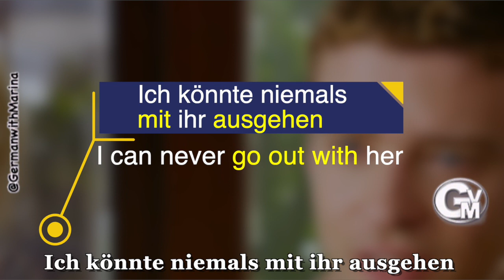Deutsch mit Filmen.